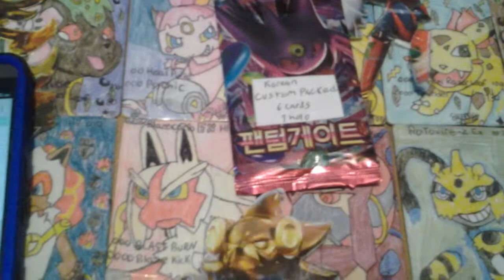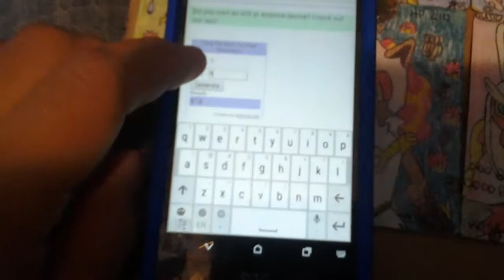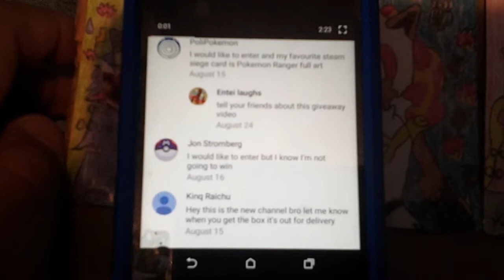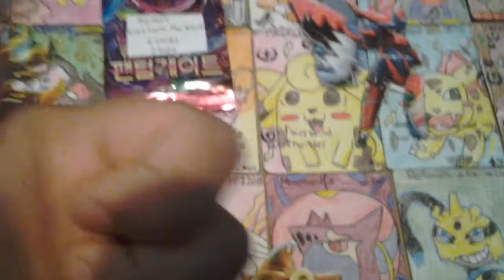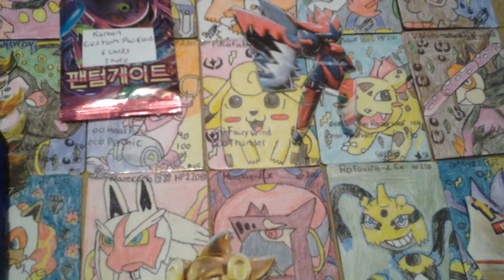Saying the winner of my giveaway